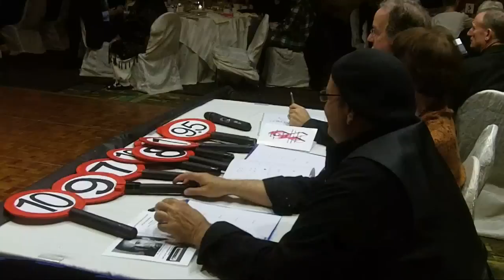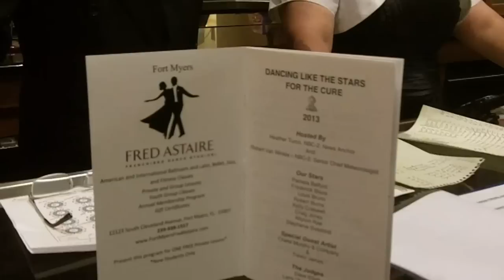Dancing Like The Stars for the Cure! Network Media Celebrities Dance for Susan G. Koman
(NAPLES, FLORIDA) The Stars of Southwest Florida's Network Media joined the Fort Myers Chapter of Fred Astaire Dance Studios to raise money for the fight against breast cancer with their annual 'Dancing Like the Stars' competition held Sunday March 3, 2013.

The 'Dancing Like the Stars' event is held annually as a prelude to the Race for the Cure, the 5K Run/Walk held the second Saturday of March at the Coconut Point Mall in Estero that supports Susan G. Koman of Southwest Florida.

The event included dinner and a night of entertainment that presented eight couples that featured local media anchors and reporters from NBC, CBS and ABC affiliates and was hosted by Heather Turco and Robert Van Winkle of NBC-2.  The Celebrity dancers were trained and anchored by Fred Astaire instructors and competition performers.

The celebrities included Kelly Creswell of NBC-2, Allyson Rae of ABC-7, Stephanie Susskind of CBS-WINKTV and Robert Burns of CBS-WINKTV along Pamela Belford a local Interior designer, Frederick Blaze who owns a local Furniture business, hair stylist Louis Bruno and Craig Jones of Chico's International.

The Hilton of Naples was again the location for the dinner and 'Dancing Like the Stars' Event that also featured award winning ventriloquist Chelsi Murphy and Friends, Entertainer Andy Spaulding and DJ Tony Jandoli.

A silent auction as well as raffles and a live auction by Paradise Jewelers for a diamond bracelet all contributed to the fund raising efforts coordinated by The Pink Ribbon  Friends of Susan G. Komen.

The Judges were Radio talk show host Dave Elliott of WGUF-FM 98.9 ' Naples Talk FM', Gayla Wright who is the local sales manager for WBBH-TV as well as a Board Member of Susan G. Koman and Larry 'Smokey' Genta, who hosts and edits the Beverage Underground Network and 239Buzz.com